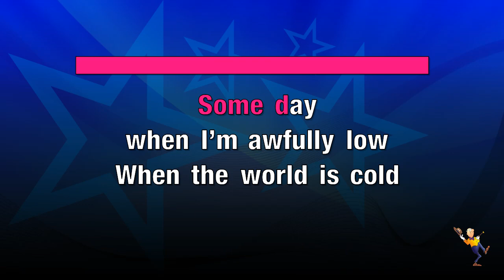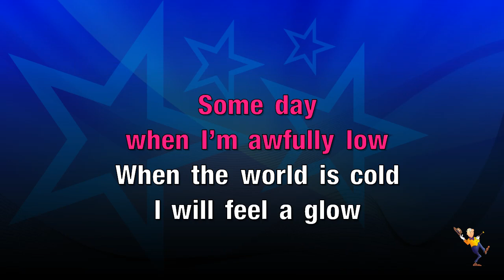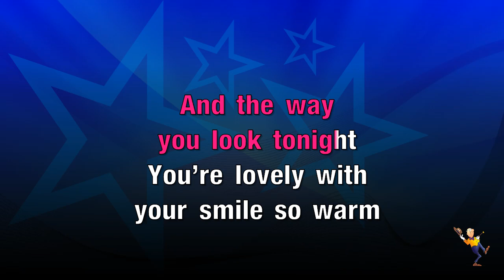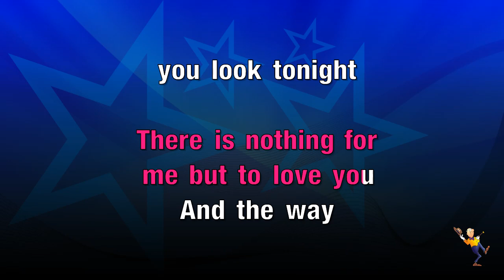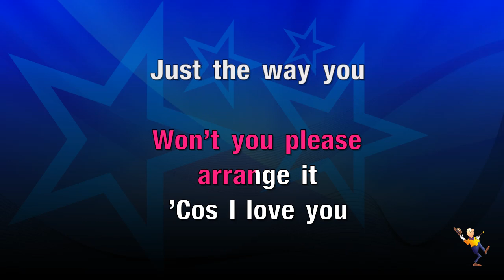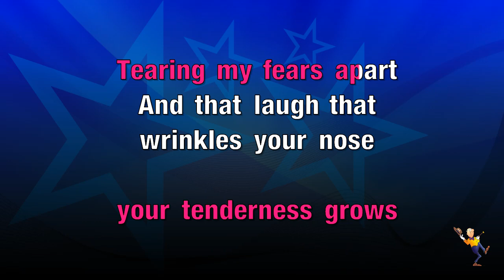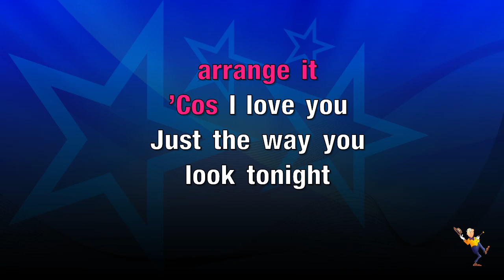The Way You Look Tonight - Michael Buble (KARAOKE)